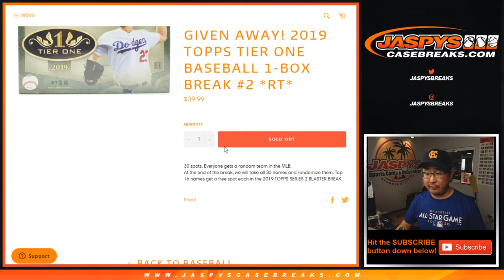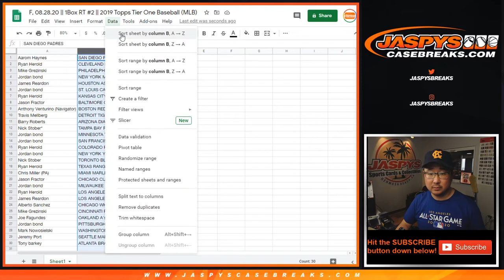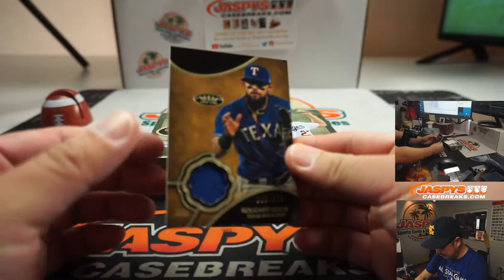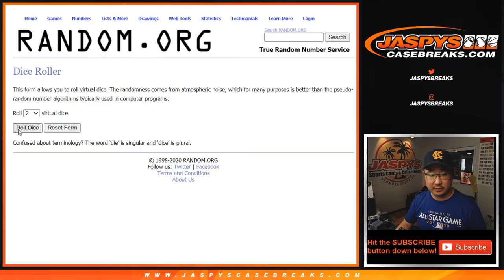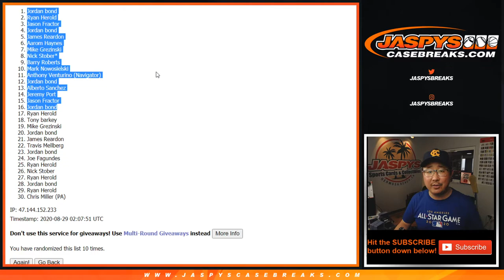F, 08.28.20 || 1Box RT #2 || 2019 Topps Tier One Baseball (MLB)